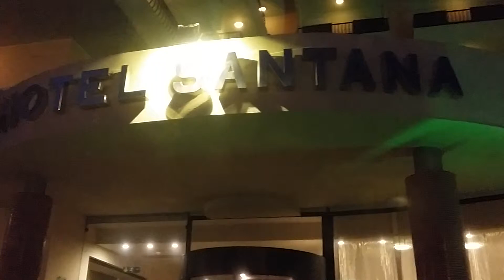נסיעת מהסרטים בדרך למלון פשוט ככה הסיקור הנרחב על הטינופת הליכלוך והקרעים בחנית המלון סאנטאנה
דברים שרואים במלטה נשארים במלטה :)
חובה צפיה.